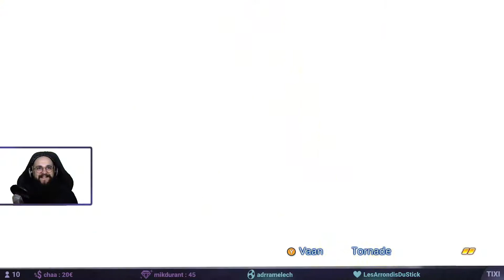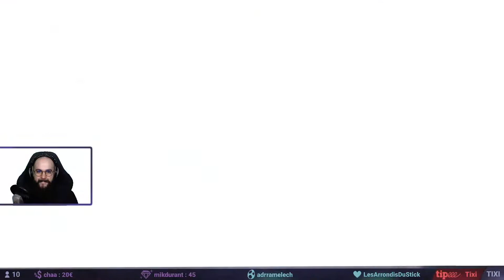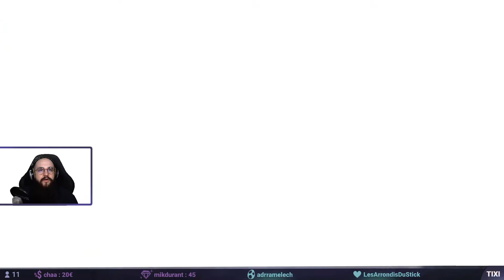Final Fantasy XII : The Zodiac Age - 23 - LA REVANCHE DE L’EMPIRE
Le dirigeant du nouvel empire montre son vrai visage...

Let’s Play 100% de Final Fantasy XII : Zodiac Age (Remastered - 2018) PC